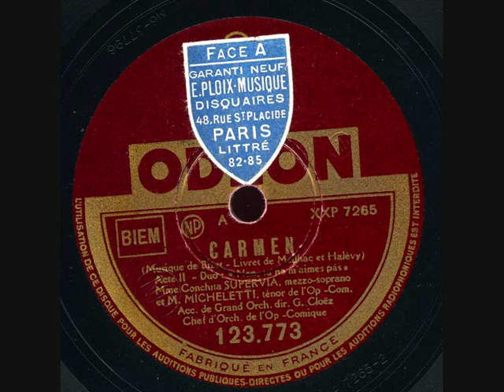Gaston Micheletti et Conchita Supervia Carmen Non tu ne m'aimes pas Odéon 123 773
Gaston Micheletti et Conchita Supervia - Carmen - Non tu ne m'aimes pas - Odéon 123 773 energistré en avril 1931
A Corsican tenor, Micheletti spent the major part of his career (from 1925 to 1946) as one of the stalwarts in Paris at the Opera-Comique, where he was justly acclaimed in a wide variety of roles, admirably represented by this careful remastering of his Odeon records. Since he has until now been best known as partner to Supervia in her Carmen recordings and as Des Grieux to Emma Luart's Manon (already reissued by Vintage, 4/97), this solo recital is most welcome. His pleasing, plangent lyric tenor, with a quick vibrato typical of its time in his part of the operatic firmament, is used with the utmost artistry in a wide range of French repertory, most notably perhaps as Faust, Romeo, Wilhelm Meister and Werther, all four of whose solos are included here. Micheletti's high notes were not produced easily, so it's not surprising, indeed rather gratifying, to hear him take the high C of Faust's cavatine as an exquisitely produced head note. In an age when Francophone singers, particularly tenors, are at a premium, it is a pleasure to hear all these pieces sung with such a feeling for the shape and timbre of the text, nowhere more so perhaps than in the duet from Hoffmann, where he is partnered by Luart — a gently romantic rendering, both artists singing lightly off the text in a way you won't hear in any modern set of the work. The same can be said of the 'Chanson du Magali' from Mireille, where he sings with another of his Comique partners, Marie-Therese Gauley (who sang the Child in the premiere of L'enfant et les sortikges). The recital ends with four songs, two Italian ones and — utterly haunting — two Corsican folk-songs with guitar accompaniment, collector's pieces, as the originals are rarities.
Conchita Supervía (8–9 December 1895 – 30 March 1936) was a highly popular Spanish mezzo-soprano singer who appeared in opera in Europe and America and also gave recitals.
She made her stage debut in 1910 at the young age of 15 at the Teatro Colón, Buenos Aires, Argentina in Stiattesi's Blanca de Beaulieu. Then she sang in Tomás Bretón's Los Amantes de Teruel and as Lola in Mascagni's Cavalleria rusticana.

In 1911 she sang the role of Octavian in the first Italian-language production of Richard Strauss's Der Rosenkavalier at the Teatro Costanzi in Rome.[3] In 1912 she appeared as Carmen at the Gran Teatre del Liceu in her native city, a role with which she would be associated for the rest of her career.

She made her American debut in 1915 as Charlotte in Massenet's Werther at the Chicago Opera, where she also sang in Mignon and Carmen.[2] Back in Europe by the end of the First World War she was invited to Rome, where she started the Rossini revival that made her world-famous – as Angelina in La Cenerentola, Isabella in L'italiana in Algeri and Rosina in Il barbiere di Siviglia, in the original keys.

All in all, she made more than 200 recordings mostly for the Fonotipia and Odeon labels, featuring not only her famous roles in opera but also a vast song repertory in Catalan, Spanish, French, Italian and English, as well as pieces from zarzuela and even operetta. (She had appeared in a legendary production of Franz Lehár's Frasquita at the Opéra Comique.)

In 1930, she made her London debut at the Queen's Hall. The following year she married a Jewish businessman from London, Ben Rubenstein, and settled there. (She already had a teenage son, George, from a previous association.)

Her Covent Garden debut was in 1934 in La Cenerentola and in 1935 she repeated that part, plus L'Italiana in Algeri and Carmen. In 1934, Supervía appeared in the Victor Saville British motion picture Evensong as a singer named Baba L'Etoile, opposite actor Fritz Kortner
Later, during her career, pregnancy forced her to cancel her planned appearances in the autumn of 1935. On 29 March 1936 she entered a London clinic to await the birth of her baby, which was stillborn on 30 March; a few hours later she herself died. She was buried with her baby daughter, in a grave designed by Edwin Lutyens, in the Liberal Jewish Cemetery in Willesden, northwest London. The grave, which had fallen into disrepair, was refurbished by a group of admirers and re-consecrated in October 2006
Source : Wikipedia